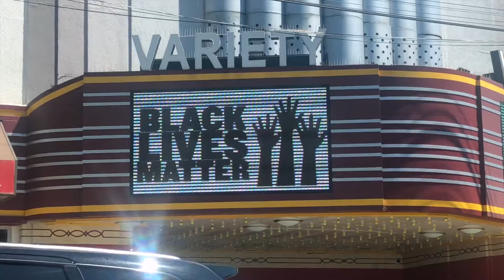Behind the Scenes of "Looks Across Atlanta"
It's officially 4 days left before my very first look book drops! Are you ready? I hope you are as excited as I am. I've put in so much work to make all of you super proud and to give you my take on what it means to SERVE LOOKS! Tune in to see the METHOD Behind the MUSE.